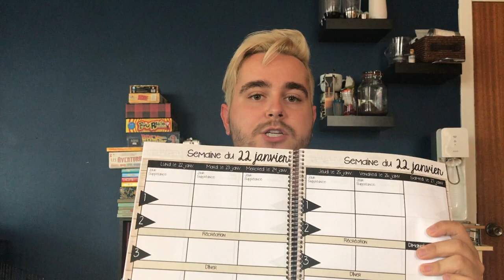3 TRUCS POUR LA SUPPLÉANCE - LA PHOTOCOPIEUSE DU STAGIAIRE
Une première vidéo pour  vous aider à bien démarrer vos suppléances!